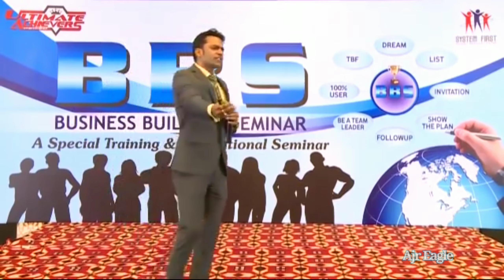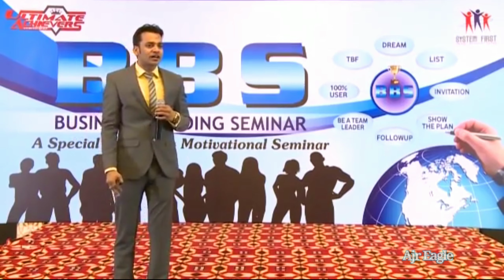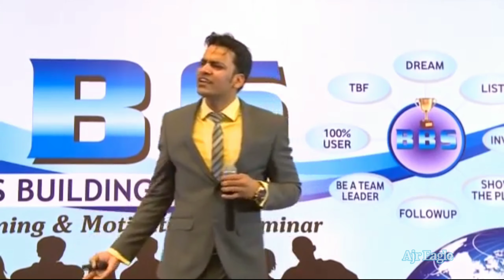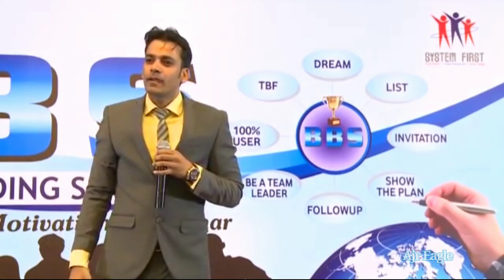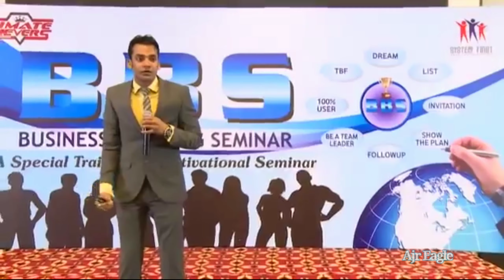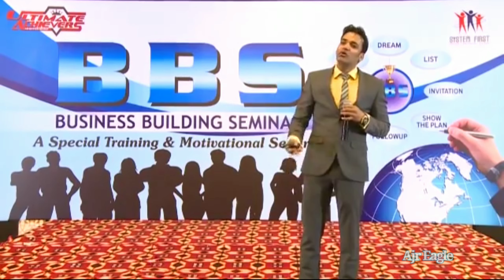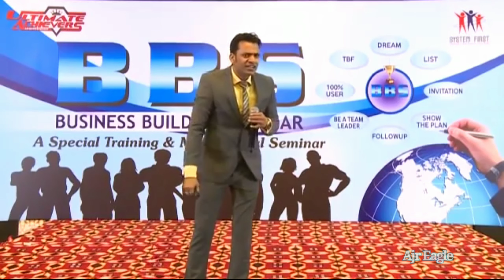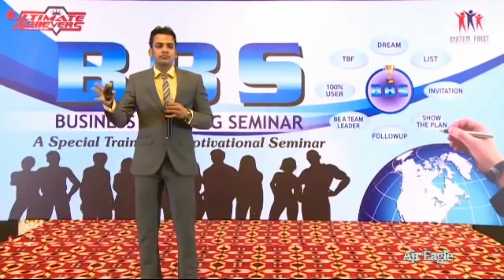Safe Shop training by ramkishan sir vb jaswant rawat pb ajr eagle part- 3.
Jaswant rawat pb ajr eagle